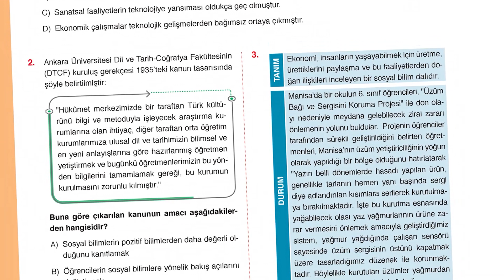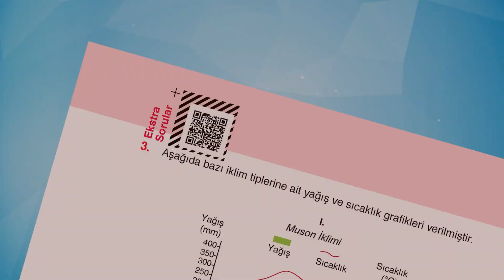6. Sınıf Sosyal Bilgiler Ekseni Soru Bankası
6. Sınıf Sosyal Bilgiler Ekseni Soru Bankası